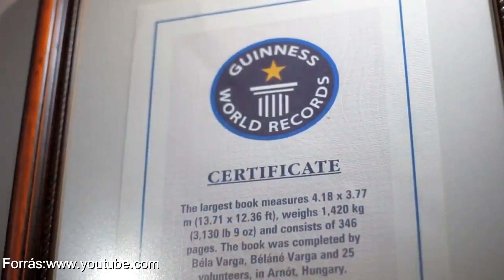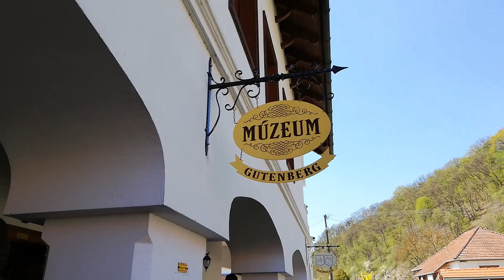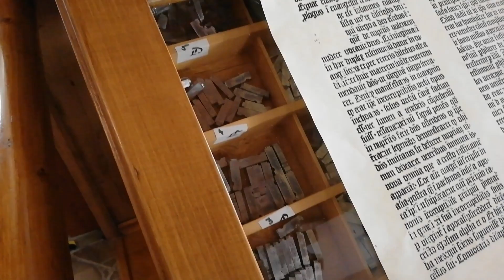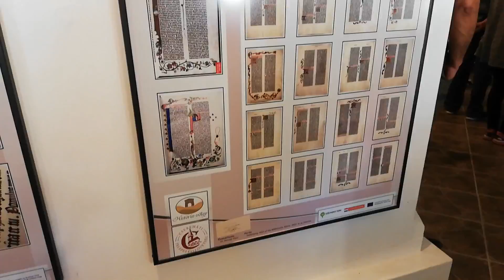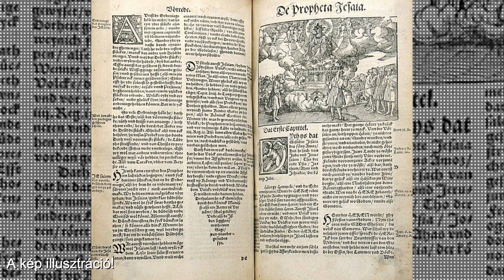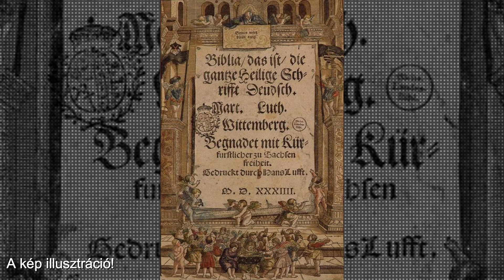Helló BAZ megye: A magyar Gutenberg és a világ legnagyobb könyve #34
Borsod megyében található a világ legnagyobb könyve, ami a Guinness Rekordok könyvébe is bekerült valamint több száz éves könyveket is megnézhettek Szinpetribe.